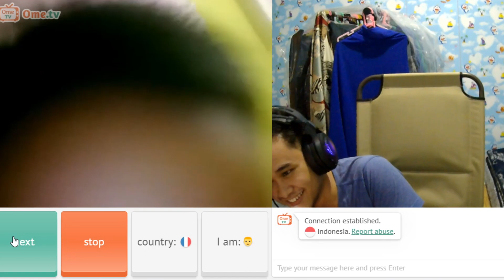Kelakuan Random People di OME.TV!